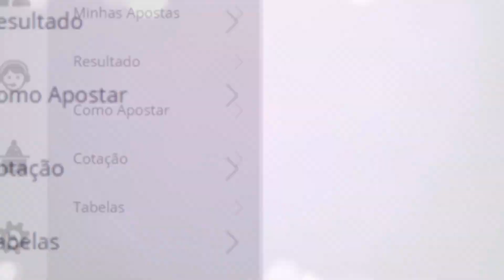🍀 Resultado da Quina 5678– Resultado da Quina de hoje 08/10/2021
Este vídeo vai informar você do Resultado da Quina.

Resultado da Quina de hoje 08/10/2021 você acompanha aqui no Canal Felicidade Loterias.

A Quina é uma das loterias preferidas do povo Brasileiro, então quando você pensar: Qual foi o Resultado da Quina ou Eu Quero o Resultado da Quina ou qualquer outro Resultado de Loterias Brasil é só vir aqui para o canal e conferir o seu bilhete!

Mas caso você tiver perdido o sorteio e pensar: qual foi o Resultado da Quina de Ontém a noite? Não se preocupe! Deixamos o vídeo com o resultado aqui pra você.

Resultado da Quina de Hoje Sexta, o sorteio da quina de hoje será realizado no Espaço Caixa Loterias, no terminal rodoviário do Tietê.

Resultado da Quina Concurso 5678

🍀 🍀 OUTRAS INFORMAÇÕES 🍀 🍀

⚫️COMENTE!